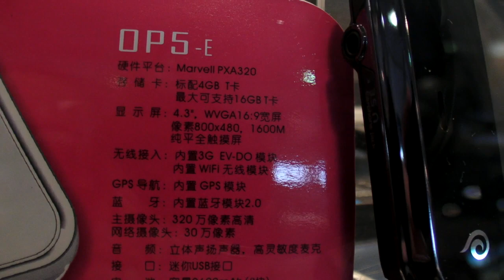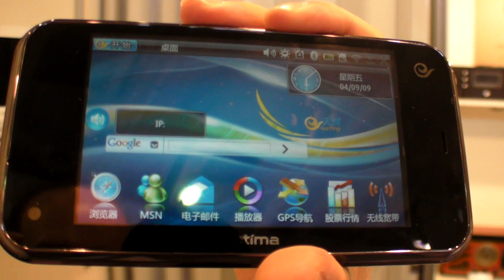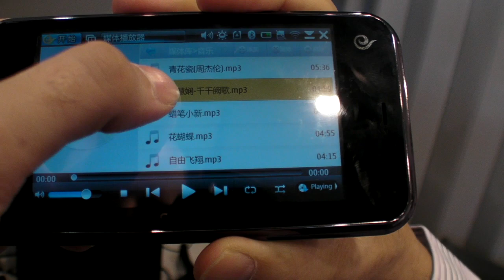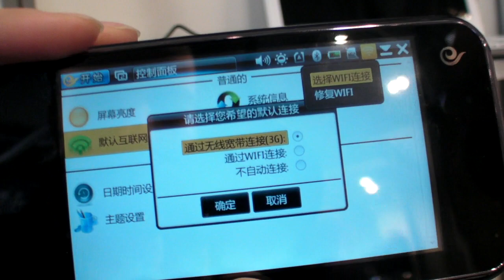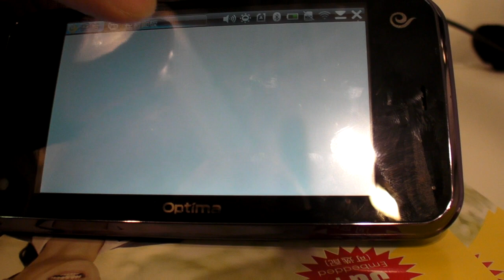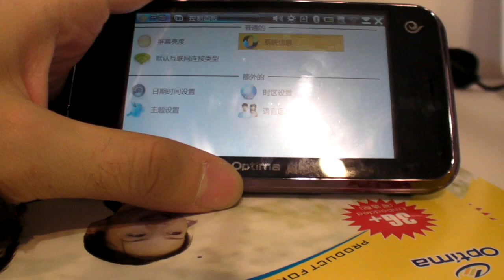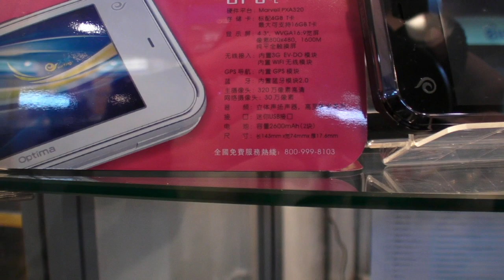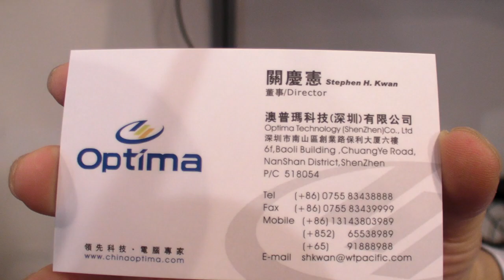Optima Maemo Linux MID at IFA 2009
Optima MID OP5-E runs Maemo 0.9 embedded Linux on a Marvell ARM processor. It has 4GB built-in flash memory with MicroSD memory expansion slot. Integrated 3G, WiFi on a nice 800x480 4.3" touchscreen. It's part of the big embedded Linux push by China Telecom to bring more functional smart mobile devices in the hands of Chinese people and ready to export worldwide. Stephen Kwan, Director of shows us the product.